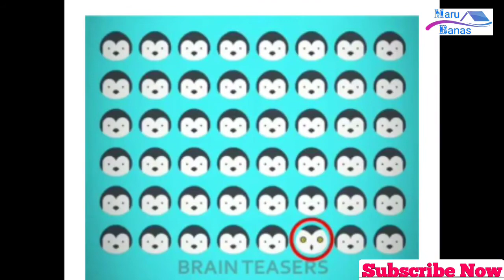3 Puzzle In Gujarati With Answer Maru Banas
Best 3 Puzzle In Gujarati With Answer  Maru Banas kailashkumar.

વધુ વીડિયો જુઓ

My Social ID Profile.